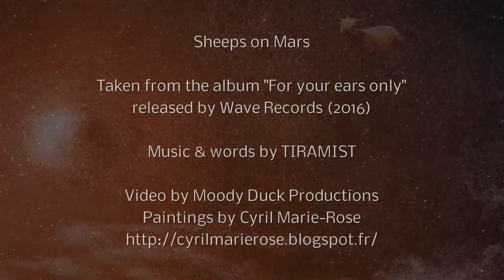Tiramist - Sheeps On Mars (Official Video)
Sheeps On Mars (from debut album "For Your Ears Only" cd)
by WAVE RECORDS
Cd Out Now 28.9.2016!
Tiramist is a new project featuring Franck Lopez and Catherine-Marie from OMS + Pierre-Yves Lebeau and Liesbeth Houdijk from HIde & Seek.